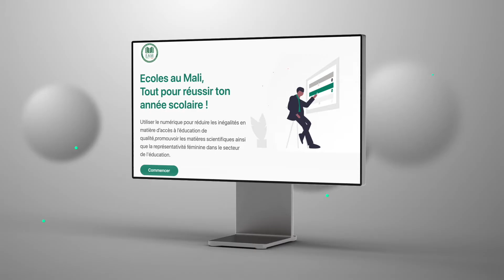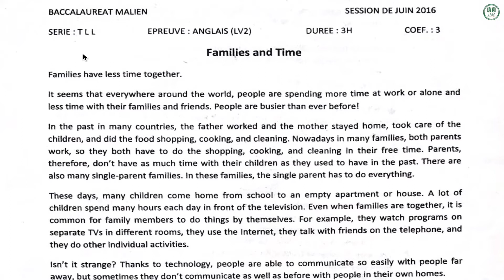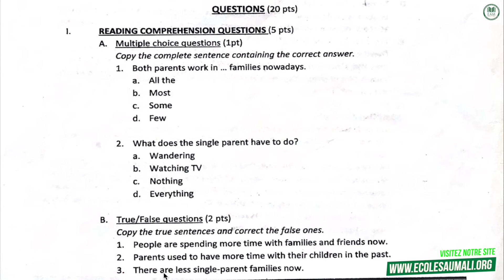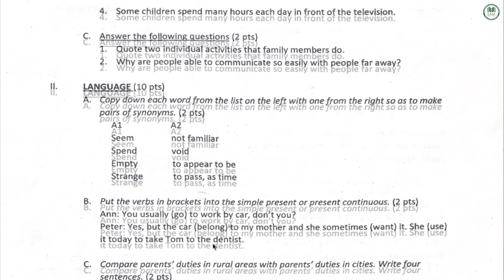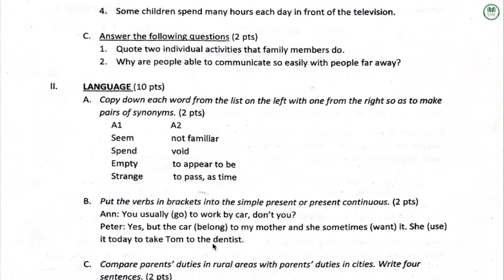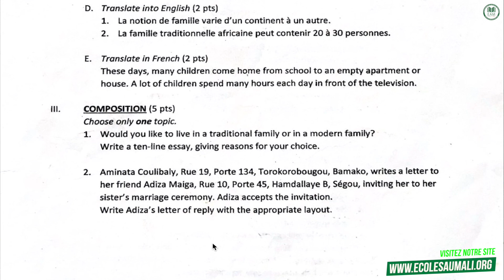Correction - Bac - Terminale LL: Anglais /Mr Diabaté